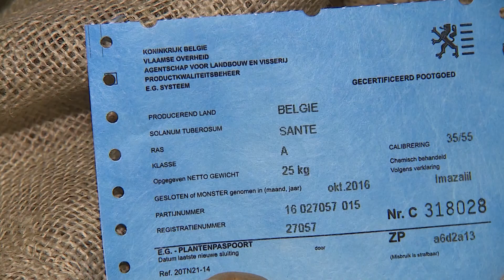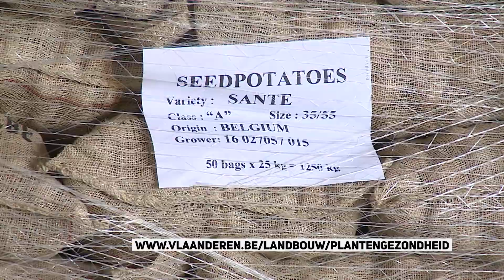Plantengezondheid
Kwaliteitsbewaking van ons teeltgoed